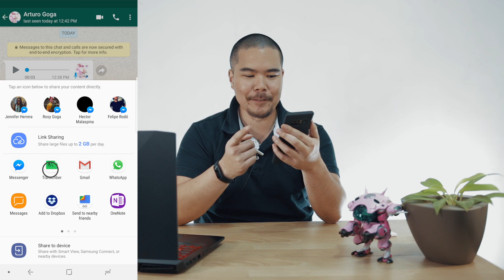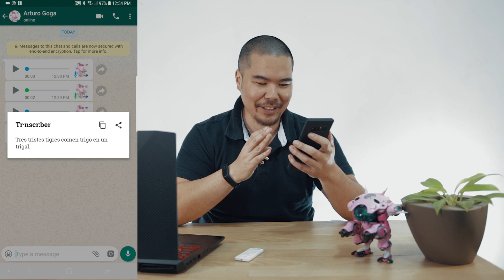TIP: Convertir Mensajes de VOZ a TEXTO (WHATSAPP)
Recibes varios mensajes de voz al día, pero no tienes tiempo de escucharlos todos? Con Transcriber puedes TRANSCRIBIR / CONVERTIR los mensajes de voz, a texto!

Gadgets que uso:
Passport Sling III
Cámara Canon 70D
Lente 10-18mm
Micrófono Takstar SGC-598
Trípode - Manfroto Pixi Evo 2 Section
RX100 III (modelo nuevo
Pistol Grip
Batería Aukey 16,000
Cargador USB 70D
Cargador USB RX100
LG 360 Cam
iPad Pro 9.7" 256 GB
Smart Keyboard